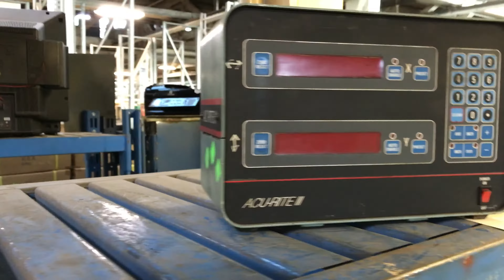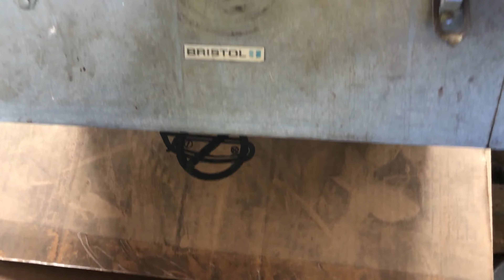Shopping At HGR Industrial Surplus In Euclid, Ohio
Me and my friend John traveled from Jamestown, NY to HGR Industrial Surplus in Euclid, OH on Saturday June 10, 2017.

Video shown from driving and from inside HGR.